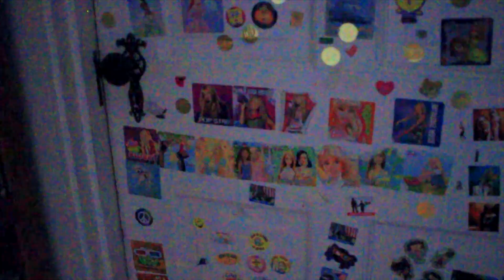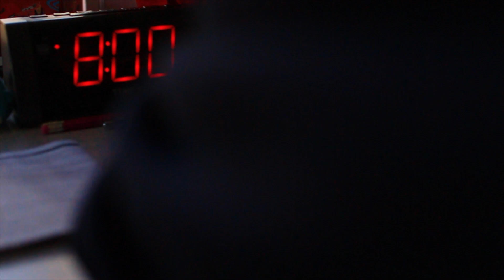SCHOOL MORNING ROUTINE 2017!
I hope you enjoyed seeing my morning routine for school!

Like this vid for some chocolate 🍫
Can we get this to 35 thumbs up?
STALK ME HERE!🌚💓
FAQ 🎥
• Camera? canon rebel t5i
• Lens? sigma 30mm 1.4 lens
• Editor? FCPX
Comment YOU WERE IN A COMMERCIAL?! let's see how many people we can trick ;)